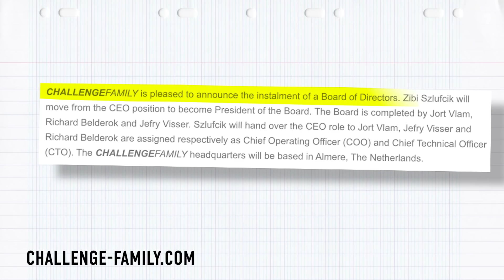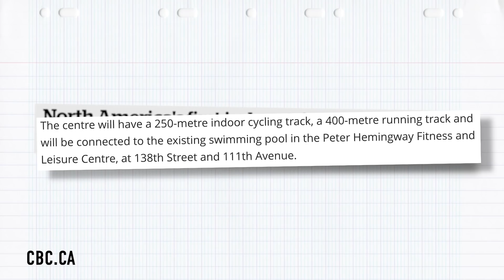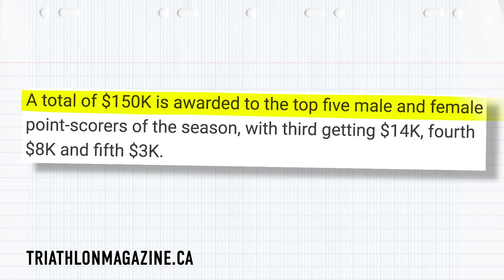5 Ways To Beat The January Blues! | The GTN Show Ep. 126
We’ve got 5 tips to help get you back on track and excited to train again in 2020! We also have heaps of triathlon news, a Zwift Academy update from Heather, we have the winners for the Park Tool Winter Maintenance bundle, your pictures, the caption comp & and very big THANK YOU 🎉

In episode 126 of the GTN Show:
- We announce the winners of the Park Tool bundle!
- We get a Zwift Academy update from Heather!
- Heaps of triathlon news including exciting news ahead of Challenge Roth!
- We take a look at your pictures!
- The caption comp is back!

If you'd like to contribute captions and video info in your language, here's the

📹 How To Train For A Half Ironman | 70.3 Triathlon Distance Prep

Drips - [ocean jams]
Jungle (Instrumental Version) - Tilden Parc
Malfunction - [ocean jams]
Nite Life - [ocean jams]
Oak City - Sarah, the Illstrumentalist
Tokyo Tuesday - Guustavv
Villa in Bali - Sarah, the Illstrumentalist
Whirlwind - [ocean jams]